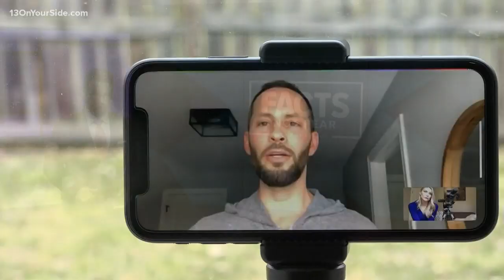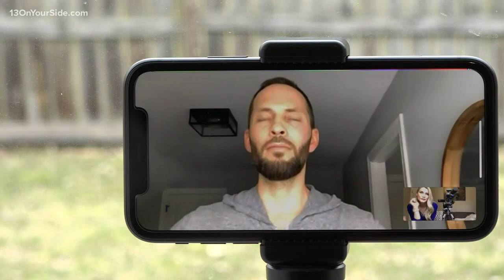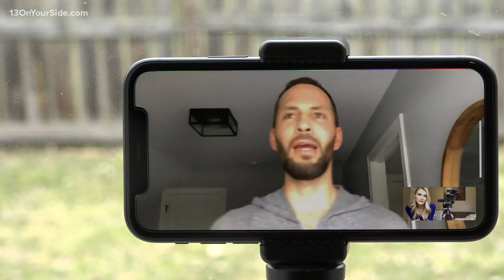Northern Michigan man with COVID-19 shares his story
Aaron, an Otsego County man, came back from a mission trip in Ethiopia when he started feeling ill. That's when he got tested for the coronavirus.